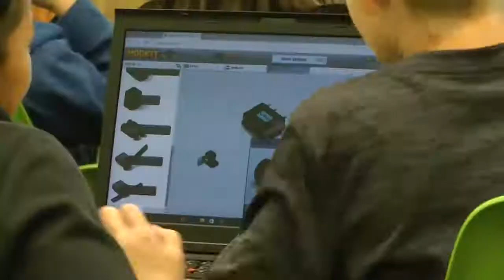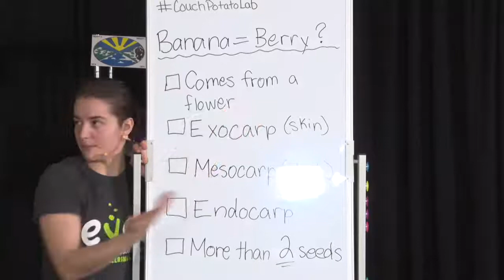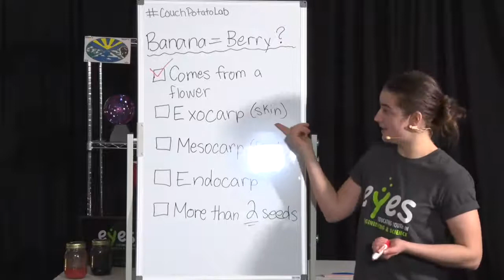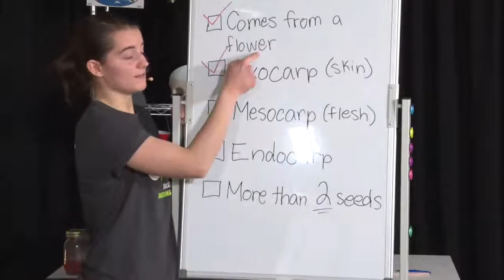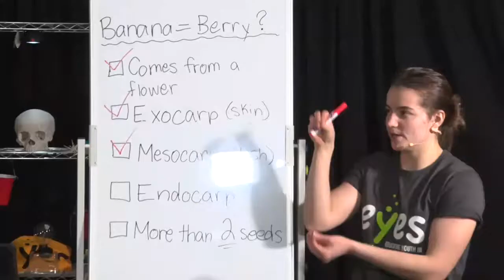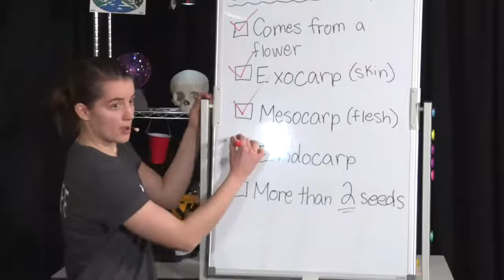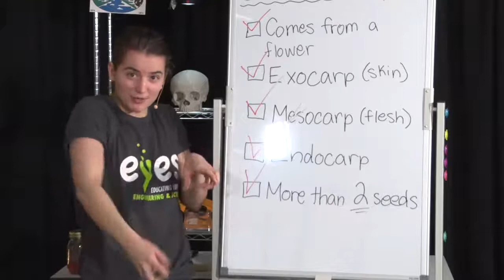Ep. 3 - Banana Dissection - The Couch Potato Lab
All good surgeons need to practice their technique on specimens other than living humans! Understanding the planes of our human body give surgeons indication on where and how to made incisions when operating on specific parts of the body. What are these planes called? How can we learn them without performing unnecessary surgeries? The answer is a tasty yellow BERRY?

SK Curriculum Connection:
HS20 – HB1: Analyze the anatomy and physiology of a healthy human (d).